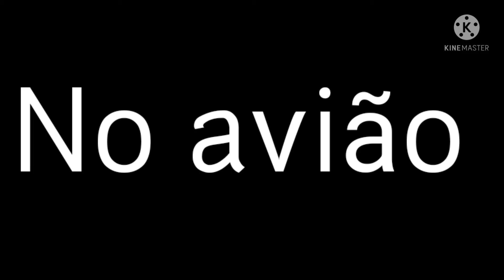David's Life Episódio 1 Viajar aos Estados Unidos